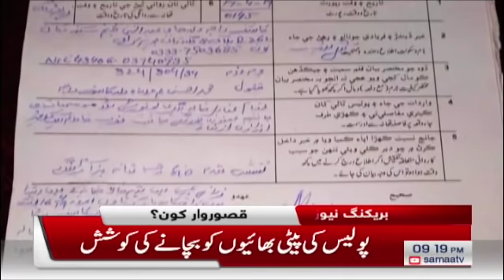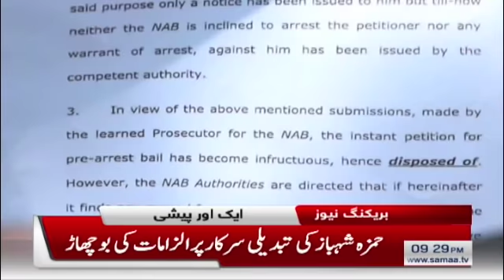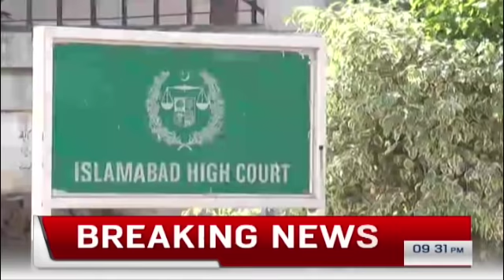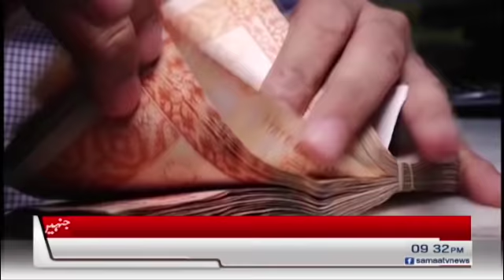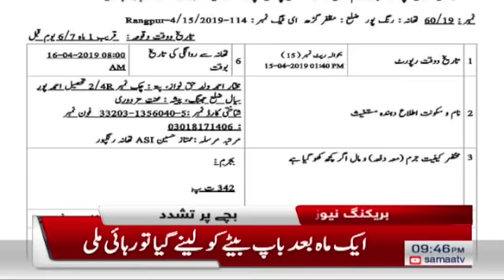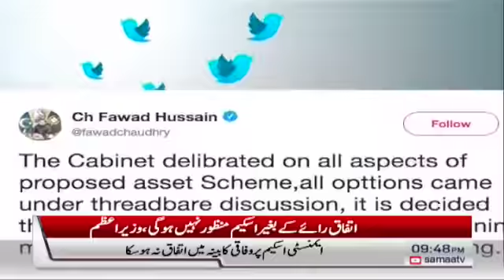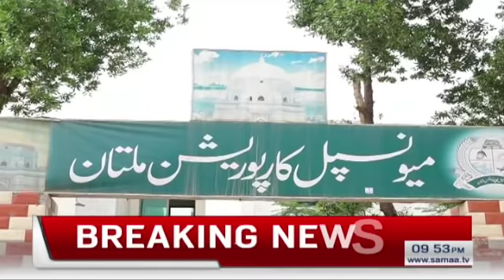Samaa Bulletin - 9PM - 17 April 2019